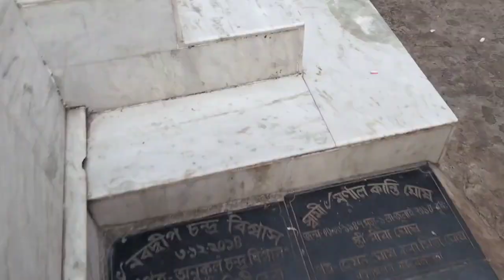New Year Special Berhampur Bistupur Kalibari Vlog